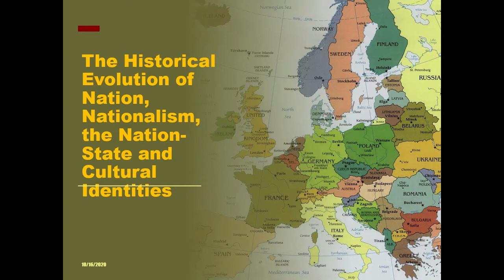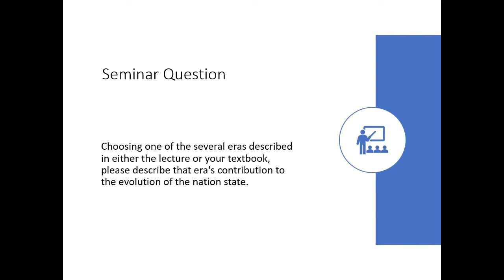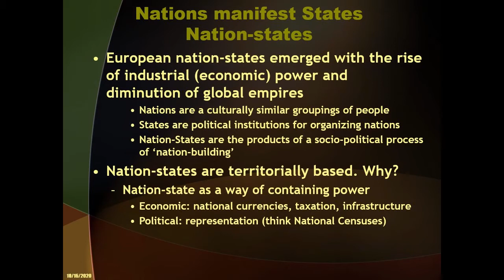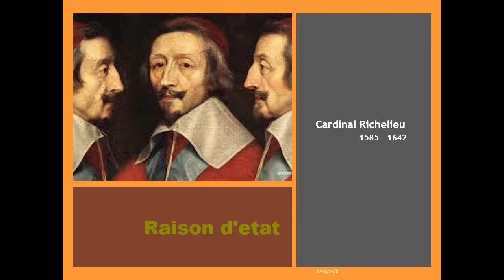History and Evolution of the Nation State Part I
First part of a three part recording